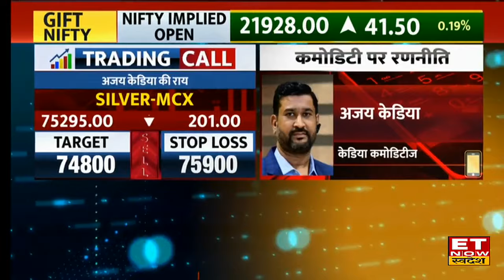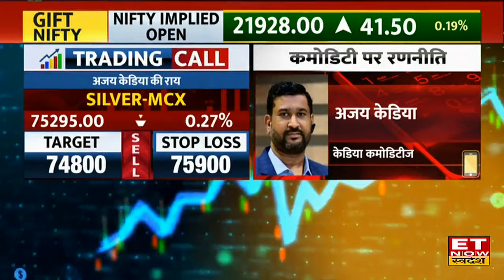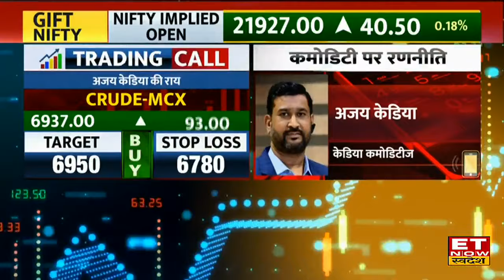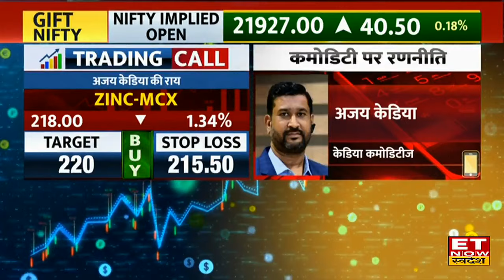Fed Meet का Commodity Market पर कैसा असर, Gold, Silver & Crude में आज करें Buy या Sell? | ETNS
Gold-MCX, Silver-MCX, Crude- MCX, Zinc-MCX में जानें निवेश को लेकर क्या है Kedia Commodities के Ajay Kedia की राय. जानें किन levels पर करनी चाहिए आपको खरीदारी और क्या है Target Price और जानिए किस Strategy के साथ इस Stock में पैसा कमाया जा सकता है. देखें वीडियो.